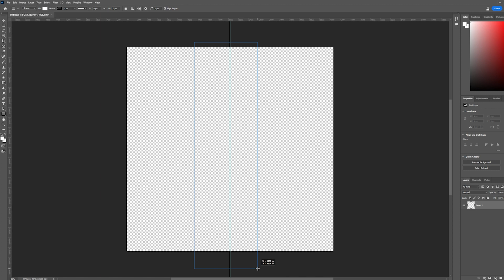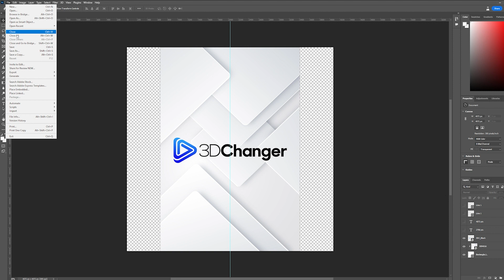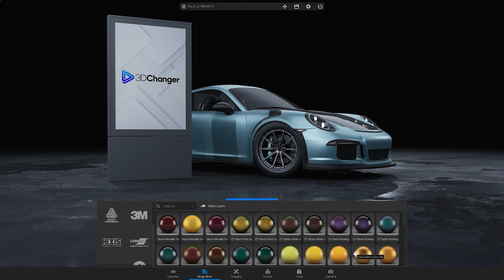How to add new Actors in 3D Changer 2023.1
Banners, bow flags, screens, lights... Add new Actors from Tools and place your logo on them!

Follow these steps:
1. Open 3D Changer and find the Actor's resolution.
2. Prepare your graphics in some graphics editor. The file must be in a SQUARE resolution!
3. Place your graphics in the Actor's resolution.
4. Export the file as PNG with transparent background.
5. Go to 3D Changer and place the Actor into the scene - hold for 2 seconds to drag the Actor and left-click to drop the Actor.
6. Go to Designs, My Library, and upload your graphics.
7. In the Design editor choose the correct material slot and apply your graphics.
8. You can adjust its position in the Design editor, section Transform.

3D Changer is a car configurator that helps wrap shops and designers visualize customized cars in 3D.

TRY FOR FREE!

Song Cherry Blossom created byOttom (certificate is granted by Artlist Ltd).